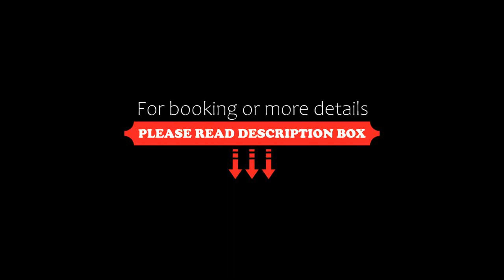Departamento excelente ubicación cerca a todo, Lima, Peru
About Property:
Offering barbecue facilities and city view, Departamento excelente ubicación - cerca a todo is set in Lima, 2.1 km from Playa Agua Dulce and 2.4 km from Playa Pescadores. This apartment is 13 km from VIlla El Salvador Station and 14 km from Museum of the Nation.
With free WiFi, this 3-bedroom apartment offers a flat-screen TV, a washing machine and a kitchen with a fridge and microwave. Towels and bed linen are featured in the apartment.
Playa Las Sombrillas is 2.6 km from the apartment, wh...
Property Type: Hotel
Address: 161 Julio Vega Solis, Chorrillos, Lima, Peru
Searching For
1. Departamento excelente ubicación cerca a todo - Lima - Peru
2. Departamento excelente ubicación cerca a todo - Lima - Peru Address
3. Departamento excelente ubicación cerca a todo - Lima - Peru Rooms
4. Departamento excelente ubicación cerca a todo - Lima - Peru Amenities
5. Departamento excelente ubicación cerca a todo - Lima - Peru Offers and Deals
Audio Credit:
Track Title: Reasons To Hope
Artist: Reed Mathis